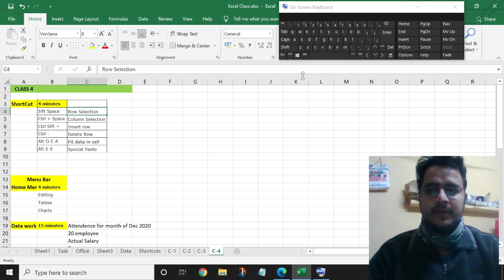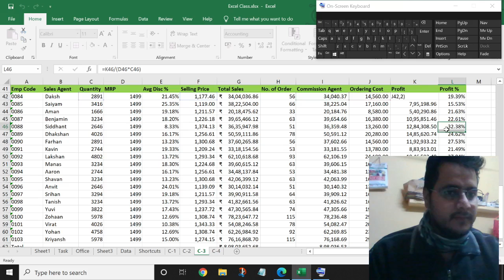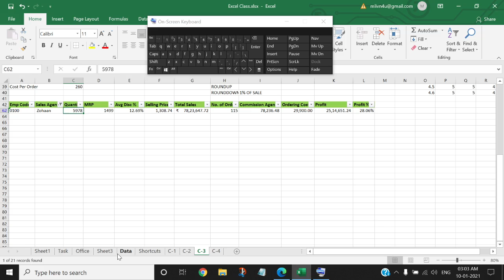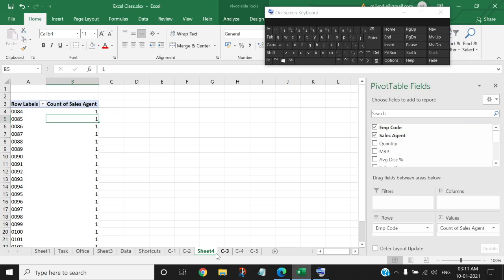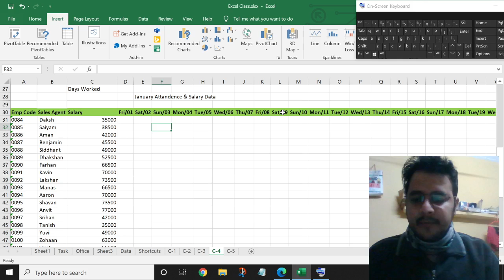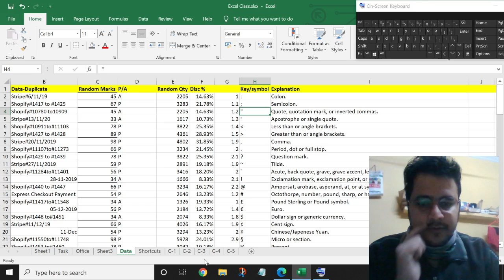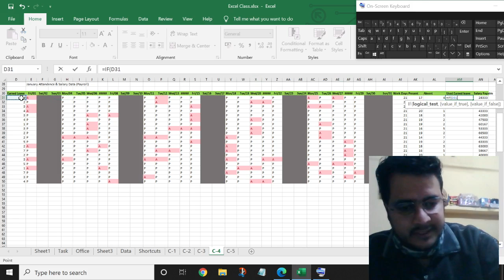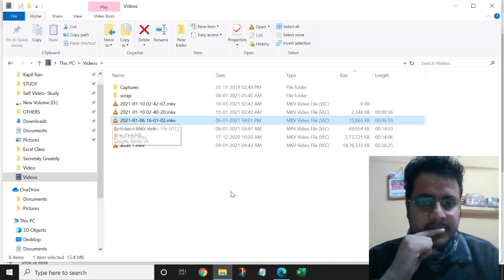Excel Lecture 3 in Hindi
Excel Advance lecture
Discussion about interface and basic shortcut.
Only motive is to make people expert in excel as in todays world service is very highly valued and data service is the most valuable assets.
Excel is very widely used by everyone in data management.

Today we are preparing the Employee Attendence sheet & salary payable (Payroll) and learning following
1. Conditional Formating
2. Count if
3. If formula
4. Special paste multiplication.
5. Salary payable.
6. Table Formating.

The full approach of the lecture is practical and how to deal with work in market.

Its an advance class of excel to teach you how to work in market.
Once you have seen all my videos and tricks, no one can catch your hand in excel.